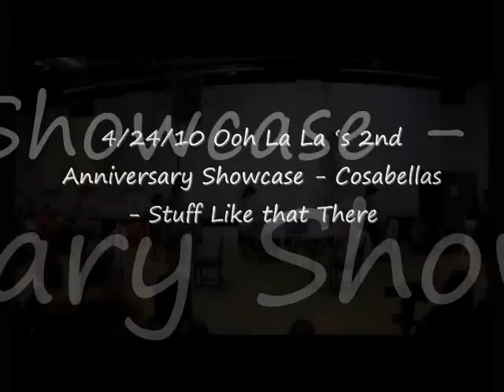Ooh La La's 2nd Anniversary Showcase - Cosabellas - Stuff Like There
Ooh La La Dance Company's Cosabellas Amateur Debut Stuff Like That There at Ooh La La's 2nd Anniversary Showcase April 2010.  Burlesque & Salsa Routine.  For Female Burlesque & Salsa Classes, Training & Team